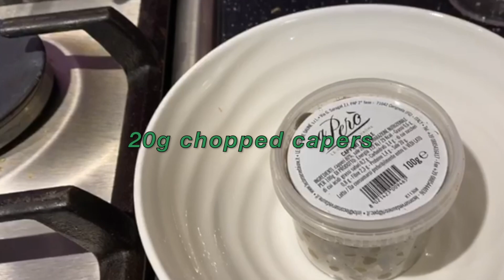Salmon Pasta | രുജികരമായ സാൽമൺ പാസ്ത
Serves 5
Ingredients:
4 chopped cloves
chili flakes to preference
20g chopped capers
500g salmon
500g chopped tomatoes or tomato sauce
500g pasta
Olive oil
Salt
1/2 glass of white wine